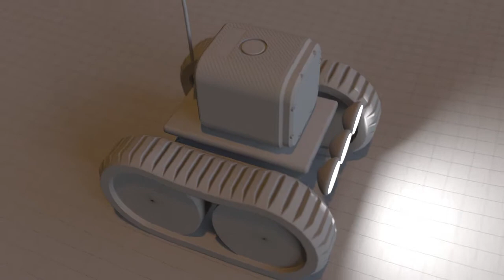TankyAntennas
This little tank can be controlled by two (animateable) sliders.
One for speed, one for left/right.
The chassis and wheels are controlled by rigid body dynamics and
collisions with an landscape object.
An mograph tracer object forms the tracks shapes.
This tracer is then used to splinewrap and offset the polygonal tracks.
Antenna is controlled by dynamic IK, lights by hinge constraint combined with spring constraint.